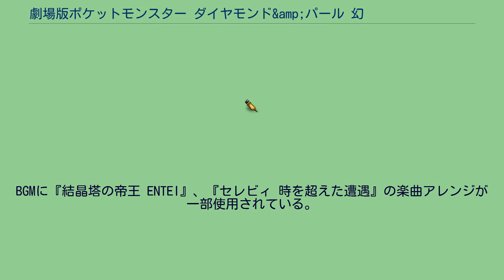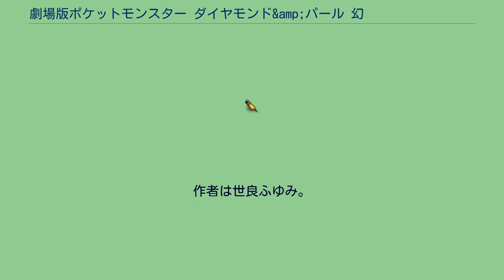劇場版ポケットモンスター ダイヤモンド&amp;パール 幻影の覇者 ゾロアーク